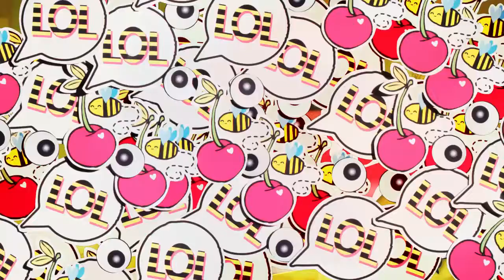SDI AMO BratzWebisodes 001 HD 16x9 178 24 H264 NOR GfxENG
Lekekassen.no - Alltid billig leker på nett - rask levering!